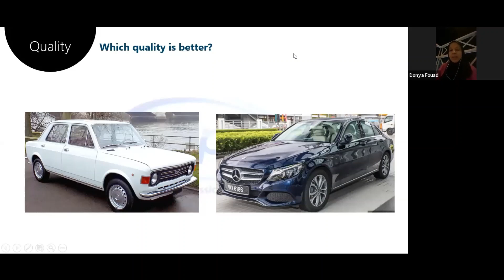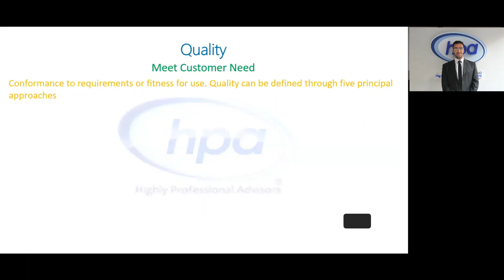what is the quality?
quality of supply chain